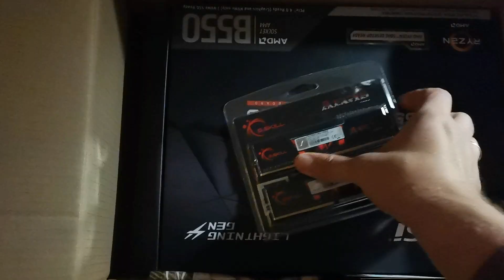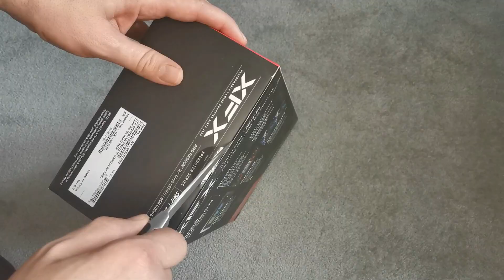MSI B550 Motherboard & AMD Ryzen 5 5600X & AMD RX 6600 GPU with Raytracing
1. A-Group Verve
2. Elende Chill AI-Music
3. Elende Chill AI-Music
4. Dark Day AI-Music
5. Everything Star Here AI-Music
6. Eldar Kadem Gegenwärtiger Moment Du und Ich
7. Zu weit weg von zu Hause
8. Ständer
9. Coole Guy AI-Music

Hallo Freunde meines Kanals,
nun habe ich alles zusammen an Komponenten für meinen neuen Gamer PC.

Neues System:
- MSI MPG B550 Gaming Plus AM4 DDR4 Motherboard
- AMD Ryzen 5 5600X 6x 3.70GHz, Socket AM4
- 32GB G.Skill Aegis DDR4-3200 DIMM CL16 Dual Kit
- XFX AMD Radeon RX 6600 8GB GPU
- PC Gamer Case Sharkoon REV300
- Netzteil 630 Watt be quiet! Pure Power L8 CM Modular 80+ Bronze
- 128GB SanDisk Solid State Disk ist für das Betriebssystem W11
- 1TB SanDisk Solid State Disk beinhaltet Programme, Spiele usw.

In diesem Video seht Ihr das Unboxing der Komponenten, den Aufbau ins neue
Sharkoon REV300 Case und den Austausch der alten Grafikkarte XFX RX 580 mit der neuen Grafikkarte XFX RX 6600.
Da die neue Grafikkarte Raytracing kann, erste Generation von Raytracing, besteht der zweite Teil des Videos aus ein paar Raytracing Ingame Videos von,
- Resident Evil Village oder RE8
- The Medium
Was genau ist Raytracing?
Mal ein Link zur Erklärung.

Euer Miwu :)

00:00 Intro
00:13 Unboxing Mindfactory Package
00:35 Unboxing Hardware
01:37 Unboxing Sharkoon REV300
01:52 Hardware Installation into Sharkoon REV300
02:25 Exchange old GPU with XFX RX 6600
02:52 Full Installation is ready into Sharkoon REV300
03:19 What is Raytracing?
03:46 XFX RX 6600 Raytracing Test RE8
10:56 Raytracing Test The Medium
15:26 Raytracing Test The Witcher 3
18:08 Outro